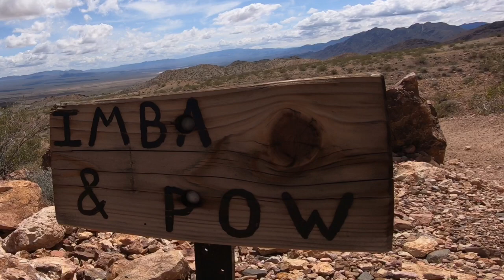Riding the POW trail at Bootleg Canyon in Boulder City, NV.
Starting the day off riding the POW trail at Bootleg Canyon in Boulder City, NV. Video filmed with a Go Pro Hero7 mounted on a chesty